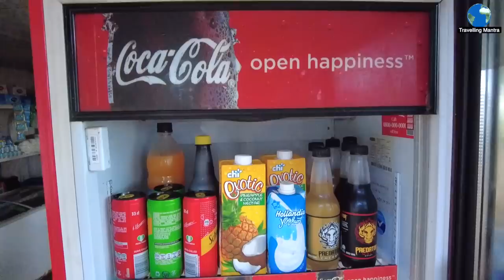Nigeria- Kano to Abuja By Road via Jere | Travelling Mantra Nigeria Part 10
In this video we will travel by road from Kano to Abuja which is considered as one of the most dangerous route in the world bcz of frequent kidnappings on this way..